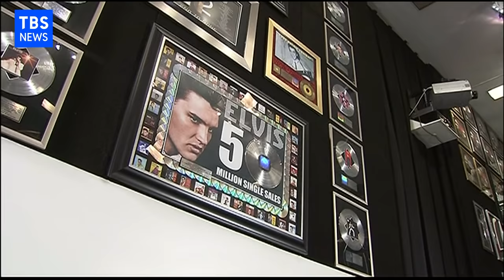第８７～８９代総理大臣 小泉純一郎【歴代総理列伝】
ＴＢＳ歴代総理アーカイブ

第８７～８９代総理大臣
小泉純一郎（こいずみ・じゅんいちろう）
在職期間：2001年4月26日～2006年9月26日（1980日）
生年月日：1942年1月8日
出身地：神奈川県
出身校：慶応大学